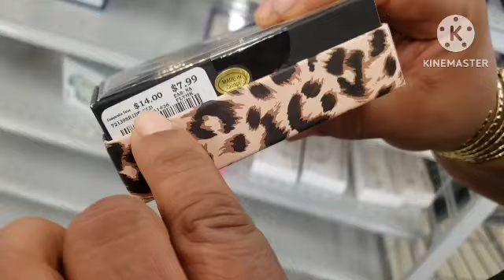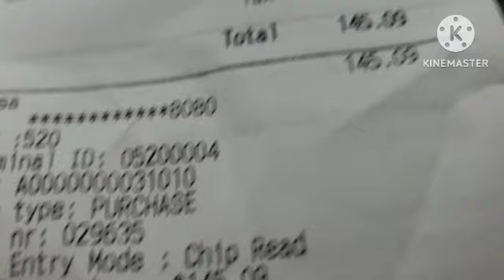WEEKLY VLOG 🍃 | LET'S GO SHOPPING FOR MY TEENAGE DAUGHTER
Location: Savannah, Georgia (North America)
Get To Know Me, GUCHIES :)
 I'm a Nigerian Food and Lifestyle Blogger documenting bits of every other day in my life with my daughter Emmanuella , daughter Esther and husband Bobo.